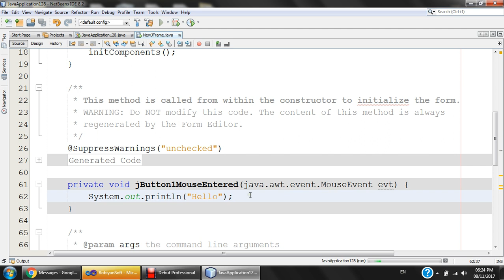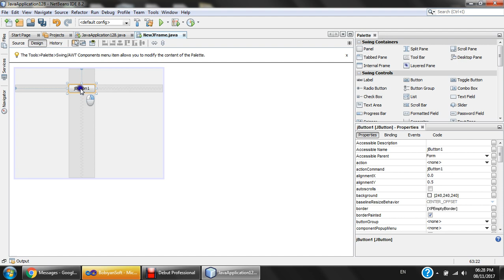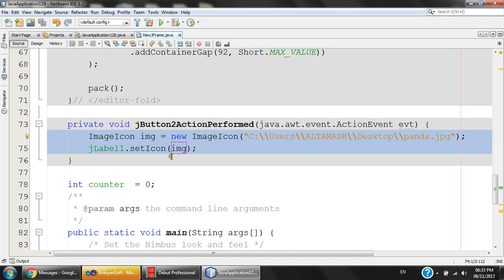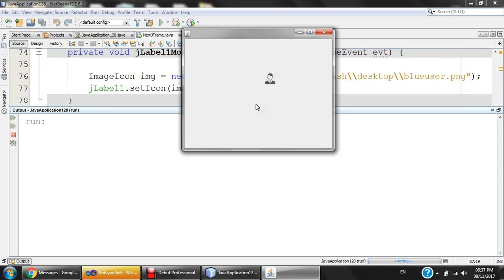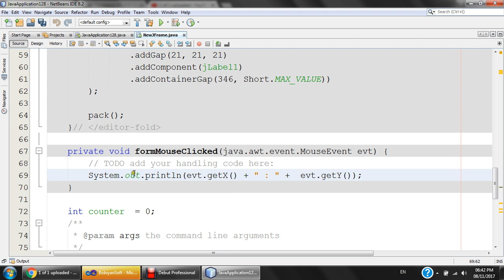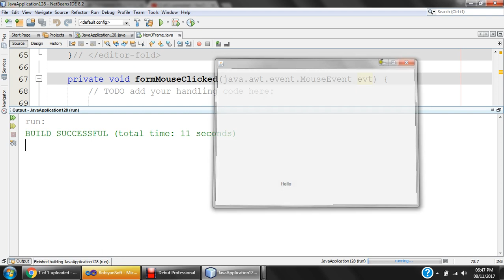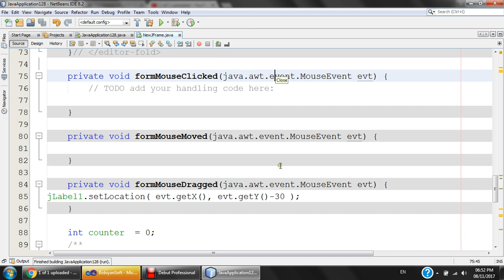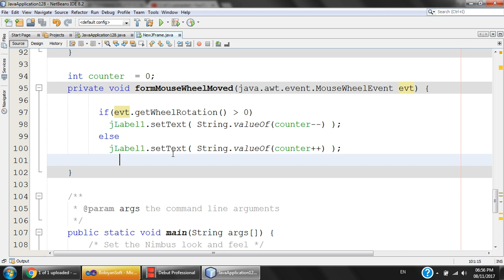08 Nov 2017 - Demonstration of Mouse, Mouse Motion, Mouse Wheel Events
Demonstration of Mouse Events